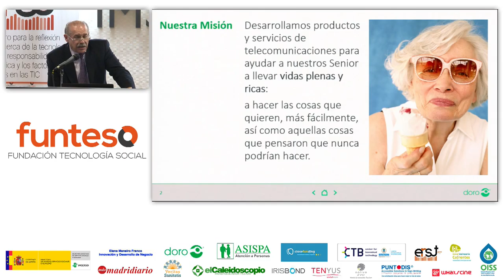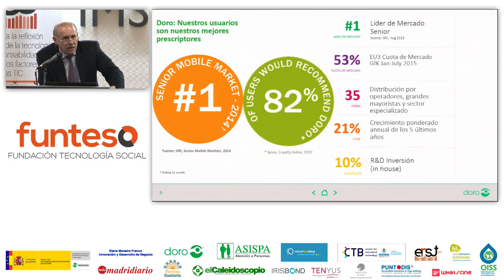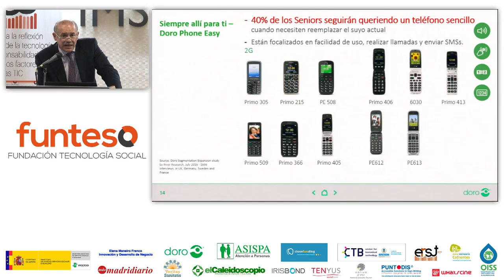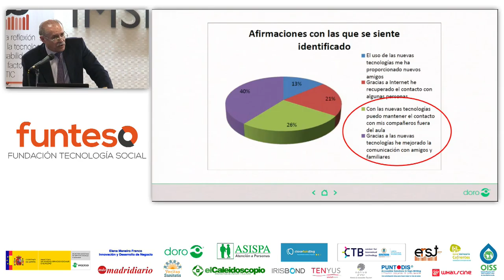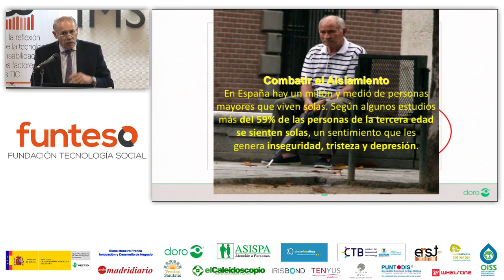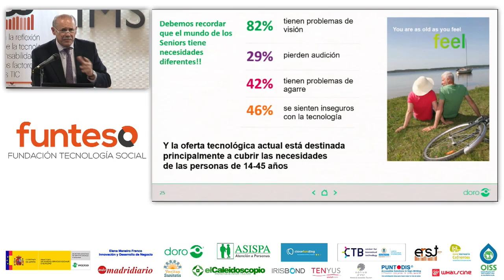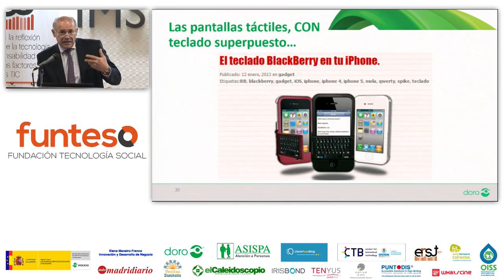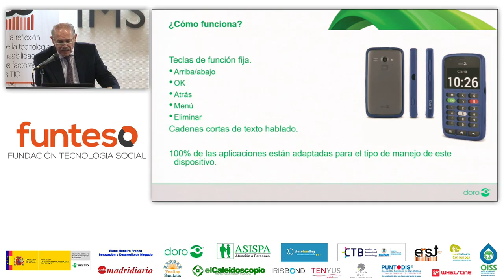erst16 06 03 TECH BREAK DORO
Larry Bensadon de DORO España, muestra las tendencias en teléfonos parara personas senior y un teléfono muy especial para personas ciegas.